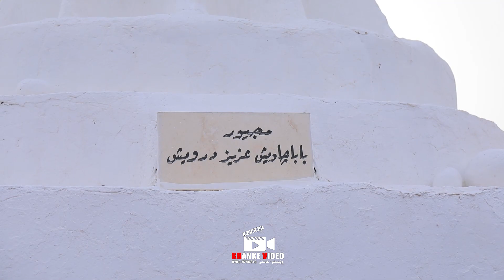توافا بابه جاويش ل خانكى 4-5-2022 وينه شوا خانكى khanke video -tewafa babe cawish li xanke